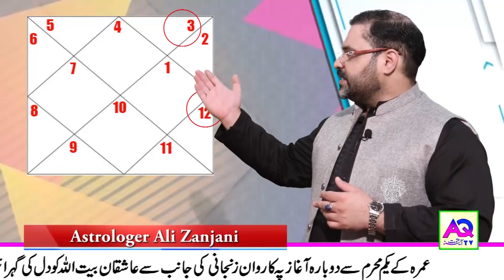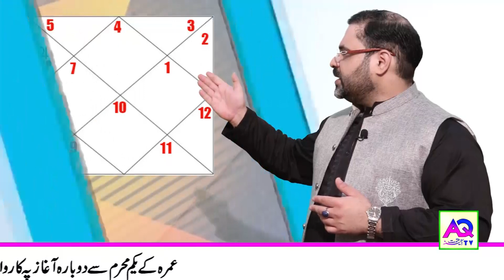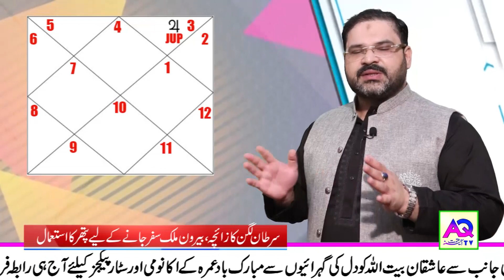Cancer Ascendant | Best Gemstones For Wealth Success & Abroad Job | Checkout Ali Zanjani |AQ Special